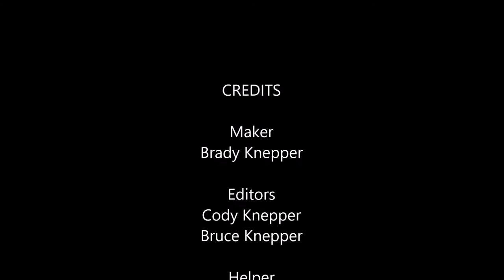How to Make: Episode #1 Mini Bow and Arrow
Brady shows you how to make a mini bow and arrow.